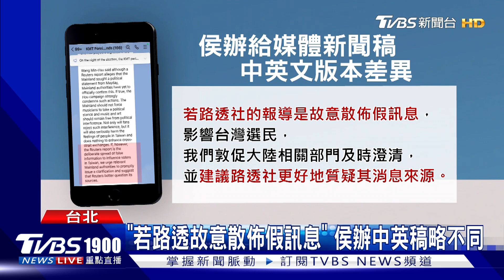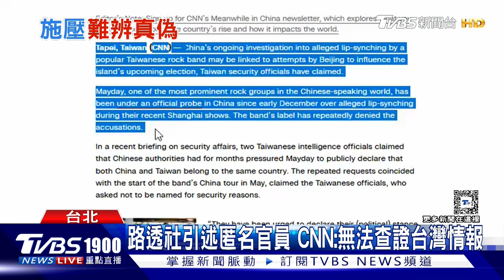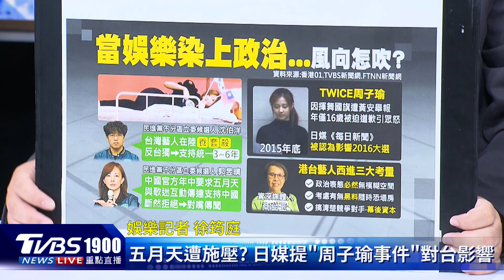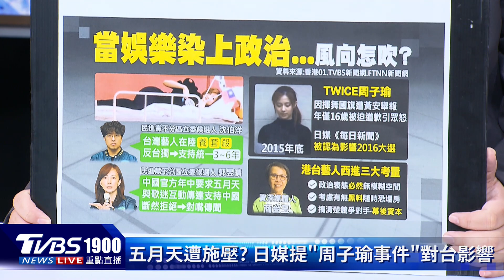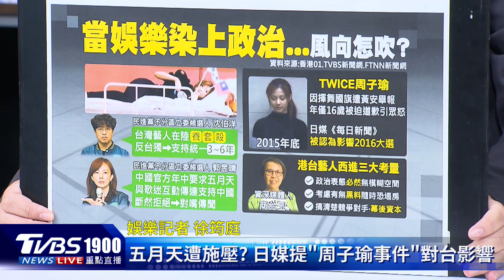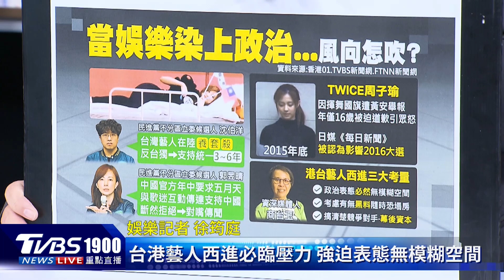假唱到親中...五月天賺RMB惹到誰? 甩不開政治!台港藝人赴陸「表態」｜新聞"樺"重點PODCAST@TVBSNEWS01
外媒路透社引述台灣情資和匿名國安官員說法，表示大陸向天團五月天施壓，要求大選前發表親中言論，甚至還傳出因為五月天不願意配合才會爆出假唱風波，到底是真是假?兩岸三地本就有複雜的政治問題，藝人西進被迫表態，又該怎麼迴避問題?交給娛樂記者徐筠庭為大家分析說明。